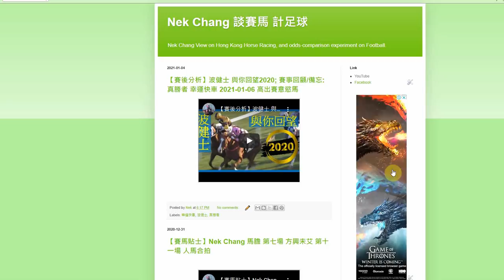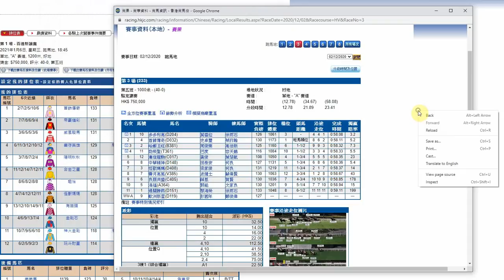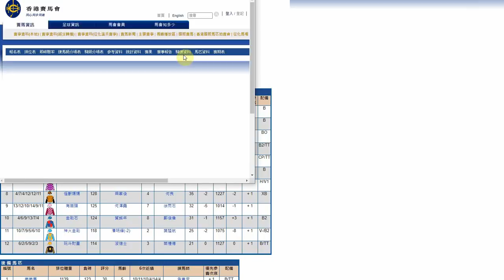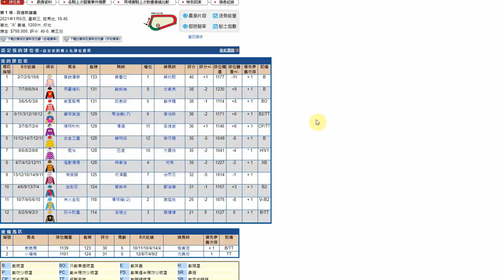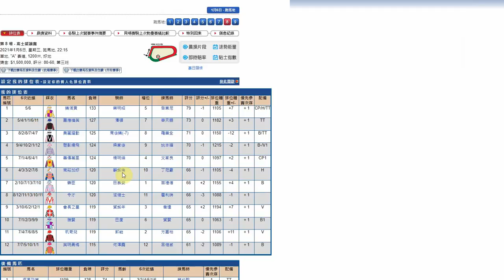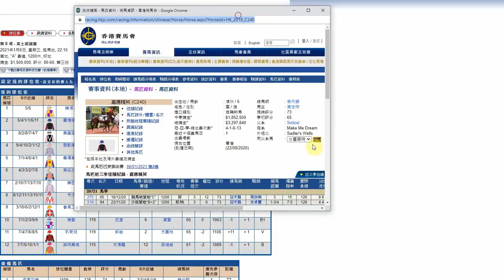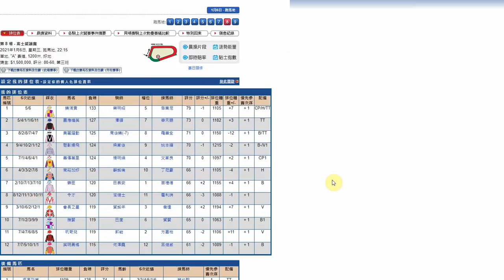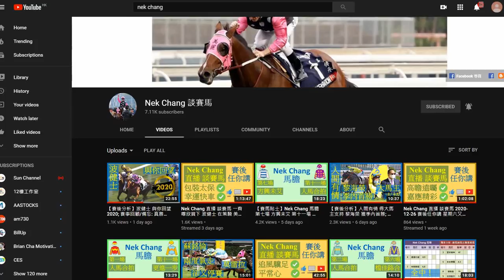【賽馬貼士】Nek Chang 馬膽 第一場 庸中佼佼 第八場 逐漸上力